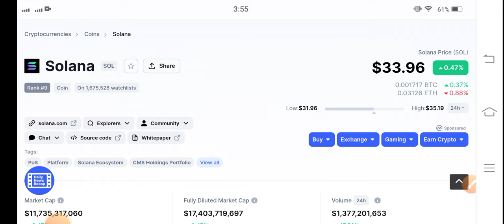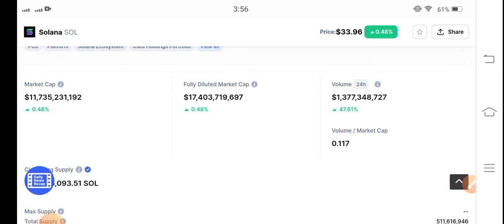Solana Huge Alert || Solana Price Prediction! Solana News Today